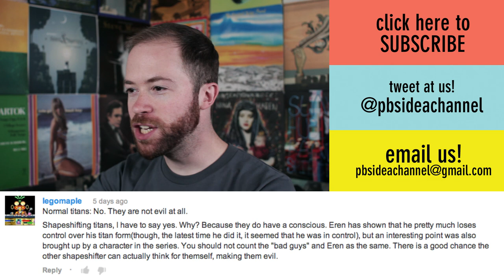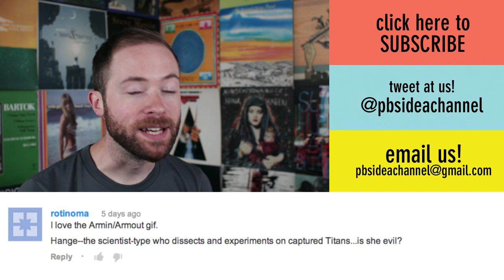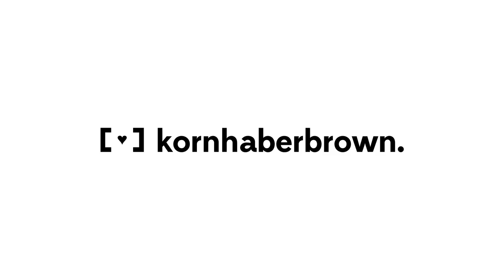How Does Night Vale Confront Us With the Unknown? | Idea Channel | PBS Digital Studios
Night Vale's masterful balance of mystery, humor, and horror has made it the #1 podcast in America. Night Vale employs the techniques of H.P. Lovecraft, specifically his masterful manipulation of THE UNKNOWN, but the medium chosen makes it literally impossible to visually depict its universe. And it is questionable, in our hyper visual culture, whether we are truly able to cope with the mysteries of Night Vale. And not just the mysteries of the plot (like why we're forbidden from entering the Dog Park), but the impossibility of knowing what this fascinating world even LOOKS like!!  Are we ok with that? Watch the episode to find out!

Check out the awesome "Night Vale" and Lovecraft fan art featured in this episode!

Cecil Baldwin Cosplay
by Haley
Welcome to Night Vale
by ~AznNerd
Welcome to Night Vale - Hooded Figures
by *dontevenknow-anymore
All my interns are dead
by ~Womaneko
Walking The Dog - Welcome to Night Vale
by *dontevenknow-anymore
Cthulhu
By Chris Nichols
Night Vale 4
by ~SheepyDoodle
Welcome to Night Vale - Sheriff's Secret Police
by *XibXib
The Unreliable Narrator
by ~Bluemutantfreak
Cecil Baldwin
by ~aerettberg
Welcome to Night Vale: Cecil Sketch
by ~FeatherGambler
H.P. Lovecraft
by *CreepySeb
by =Simply-Psycho
H.P. Lovecraft
by *AbigailLarson
by *cacogenic
Station Management.
by Sheepy Doodle
Cthulhu : Long Reach of Evil
by ~ESharam
by ~acpadilla
Welcome To Night Vale: Cecil and Carlos
by ~probably-human
Cecil Baldwin
by ~Jackie-lyn
Cecil Baldwin
by ~Chancc
Night Vale: Just a Small Desert Town
by ~Thatoneguywithbrains
Homage to Lovecraft
by ~Valzonline
Cecil Baldwin
by ~TheTinyTaco

Videos:
Welcome To Night Vale -  Cecil Cosplay - By Sam Lake